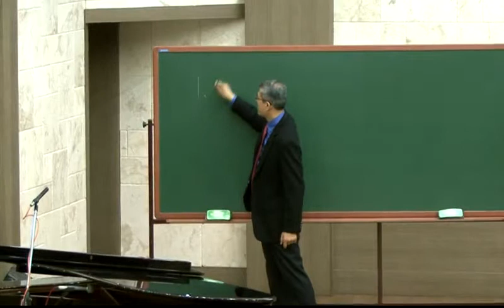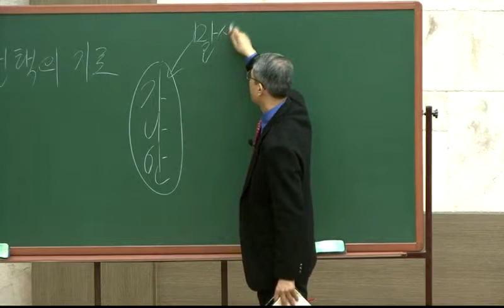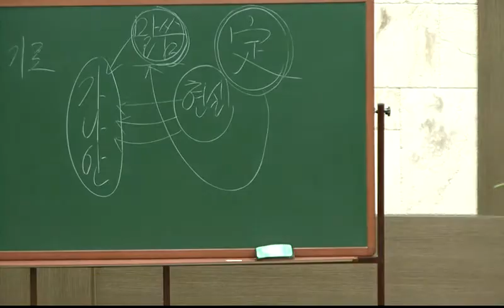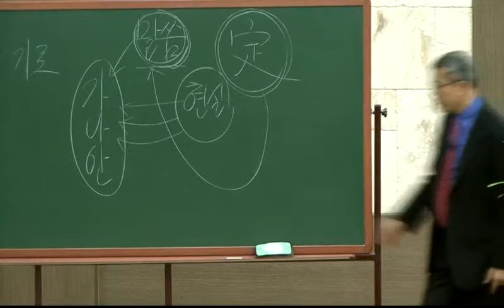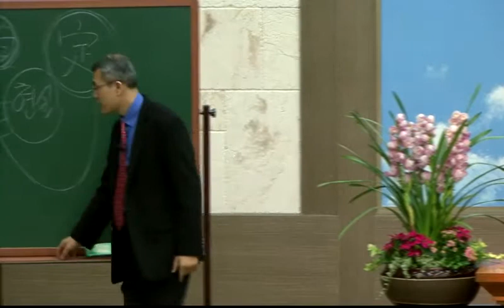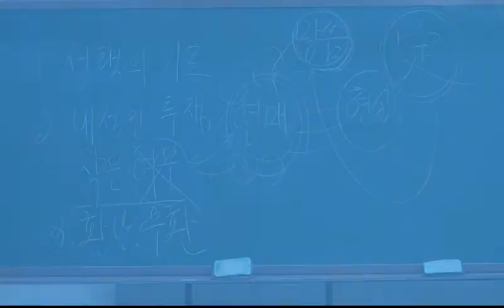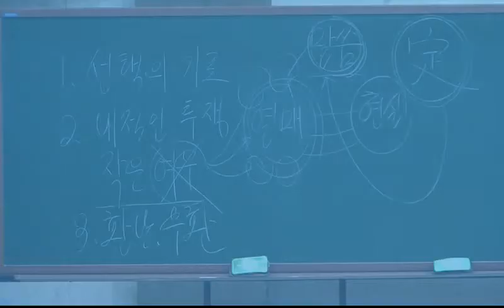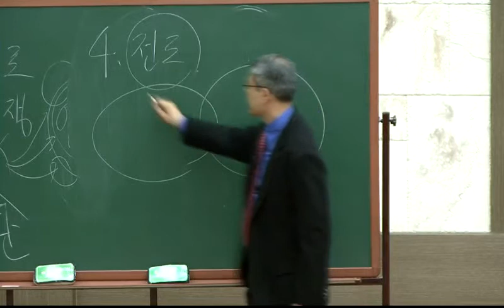3차특별집회 03담대하라